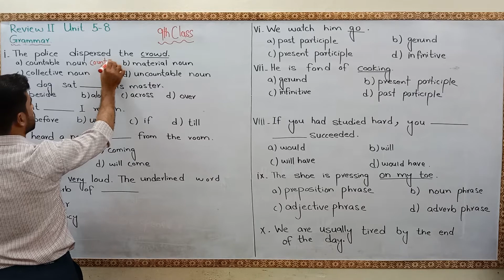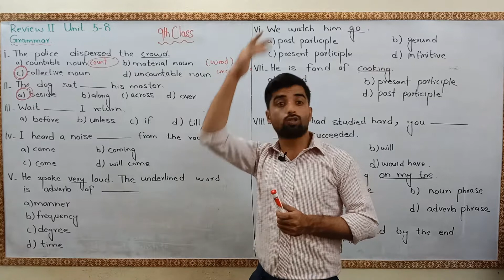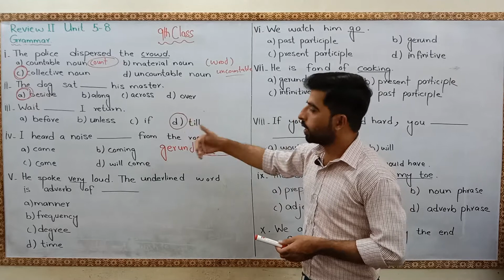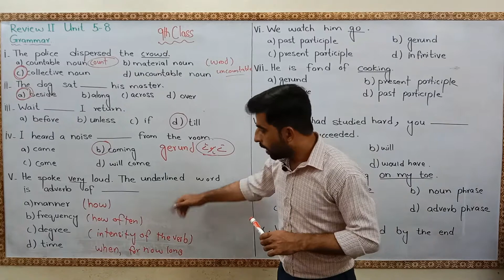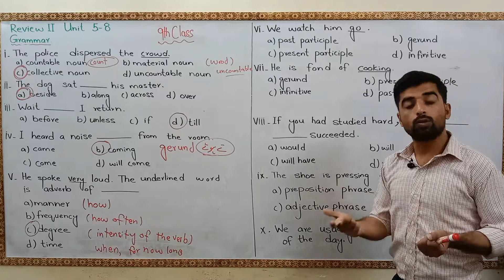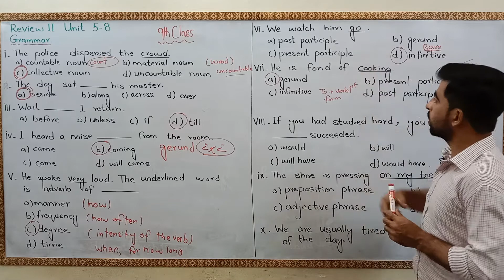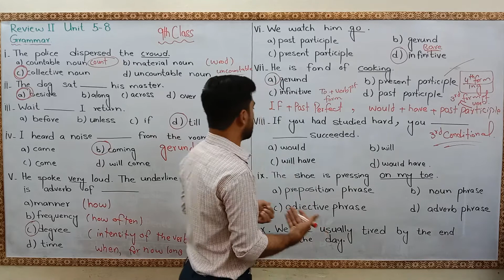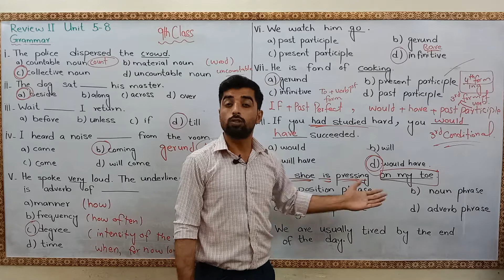Class 9th Review exercise 2 Unit (5-8)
papers 2023,9th class english guess paper 2023
new,9th english board paper 2023,9th Class english
guess 2023,Bise kpk 9th english guess 2023,Bise
lahore 9th english guess 2023,Dear Students,english
guess paper 2023 9th class,Science guess paper 9th
class 2023
9th english ka paper 2024,9th class english
guess paper 2024,bise dg khan 9th english guess
paper 2024,bise gujranwala 9th english guess
paper 2024,bise lahore 9th english guess paper
2024,bise bahawalpur 9th english guess paper
2024,bise faisalabad 9th english guess paper
2023,bise multan 9 english guess paper 2024,bise
sargodha 9th english guess paper,english 9th
class paper2024,
9th class english guess paper 2024,9th class english
paper 2024,class 9th english guess paper 2024,guess
paper 9th class 2024,9th class english guess paper
2024,english paper 9th class 2024,english paper
pattern 9th class 2024,9th class guess paper 2024,9th
class english scheme 2024,9th class english pairing
scheme 2024.9th class chemistry quess paper